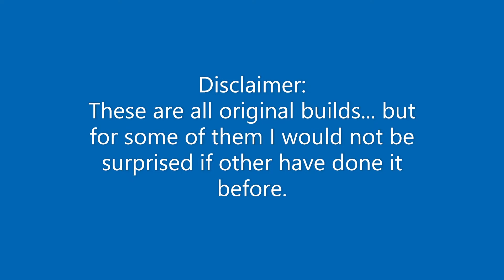My solutions for Poly bridge 2 Glowing Gorge levels 1-10